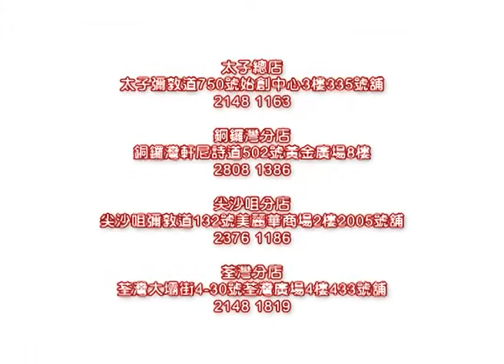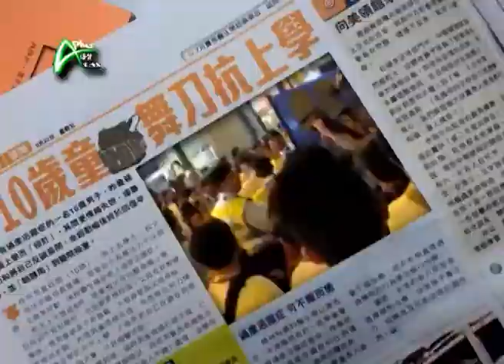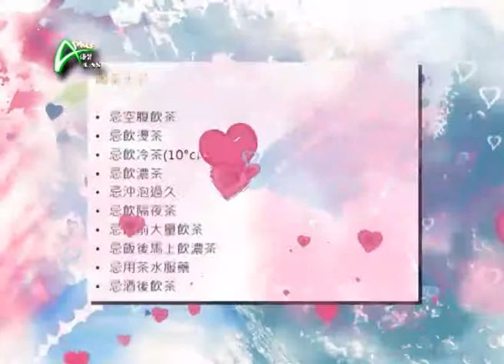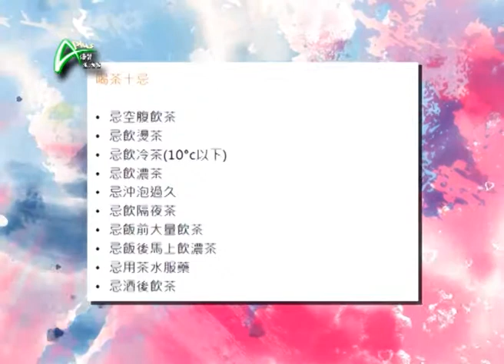美的方程式 2012-01-12 A 釣魚台國寶級名茶大公開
茶藝文化，源於中國，宏揚於日本。單是以茶色來分也有六大類，在沖泡上，分別都各有不同。飲茶不單可以健康身心，更有減肥之效。